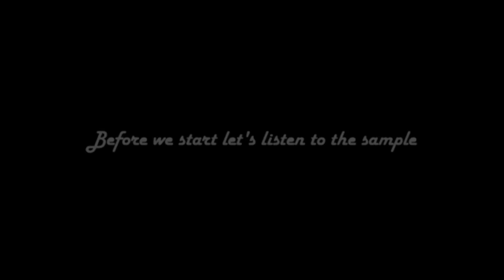Beatmaking : Watch beatmaker turn soul sample into hip-hop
In this quick tutorial ima show you how to make a sample beat using Reason.

Peace